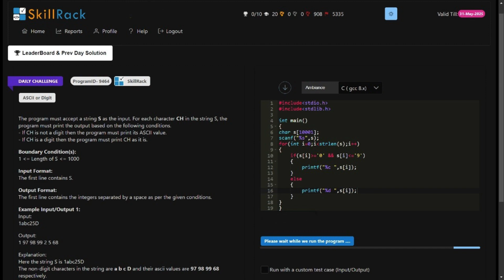SKILLRACK | DAILY CHALLENGE | 04/10/2023 | ASCII OR DIGIT | PROGRAM ID 9464 | C PROGRAMMING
skillrack dc
skillrack
skill rack
skillrack dc
dc